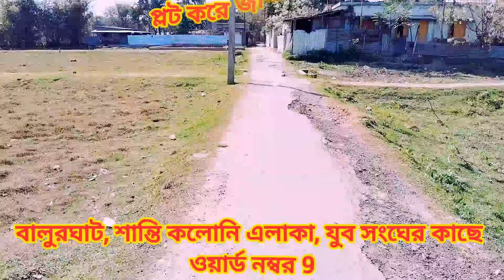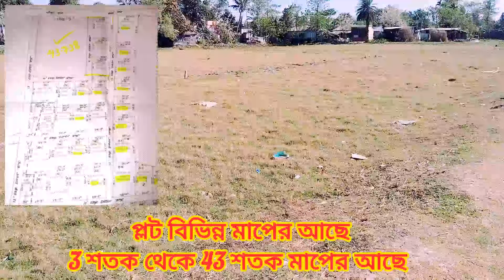Land for Sale in Balurghat Biswas Para | প্লট জায়গা বিক্রয় বালুরঘাট বিশ্বাস পাড়া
Plot Land Sale
Price: 3.50 to 2.50 Lakhs Per Satak Negotiable
Land: 3 to 43 Satak
Location: Balurghat, Shanti Colony Area, Near Yuba Sangha Dakshin Dinajpur, West Bengal
Facilities: 4 Wheeler Road & Place available here
Hi ! I am Amlan Majumdar
Welcome my Real Estate All Property Realtor Youtube Channel
New Flat , Resale Flat, Ready Home, Home Land, Agriculture Land, Plots Land, Tea Garden, Resort, Hotels, Banglo, Rice Mill, Godown, Warehouse, Shops Buy & Sale in All West Bengal.
Flat, Home, Shop, Godown, Hotel, Shopping Mall, Warehouse for Rent in All West Bengal.